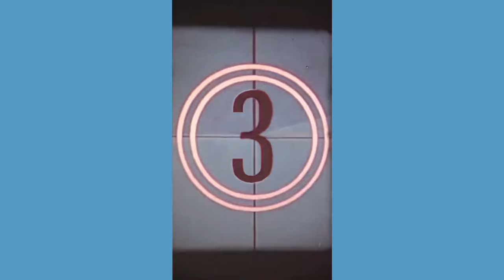19 Black Stars players who have a secured spot in 2023 AFCON final squad.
19 Black Stars players who have a secured spot in 2023 AFCON final squad.​@assaghtv @GFA @gfa-official @cafonline4162 @gfa-official